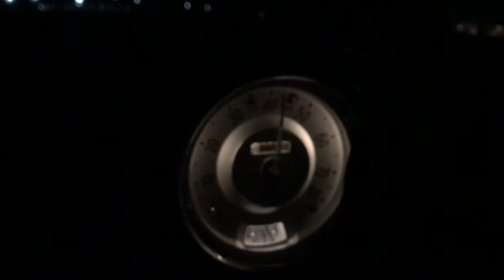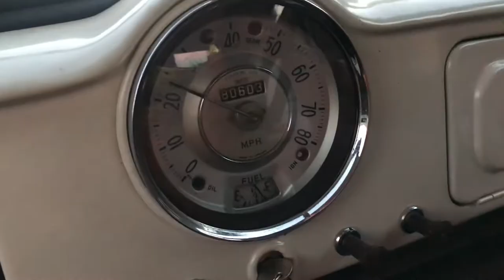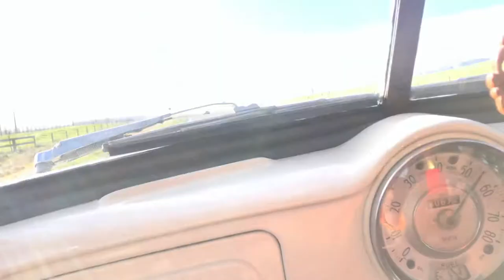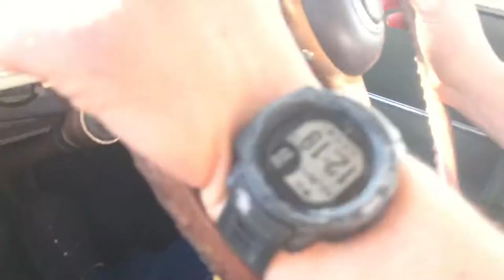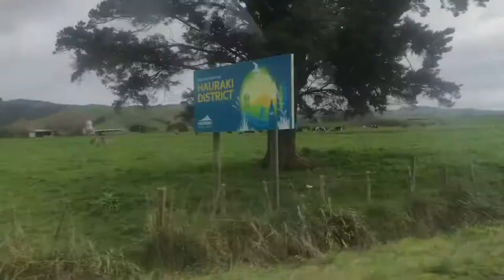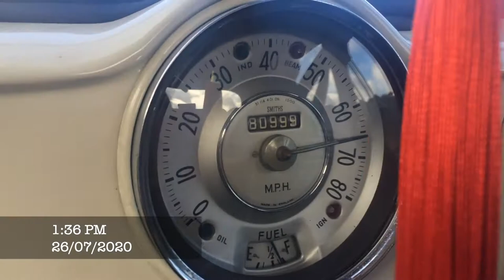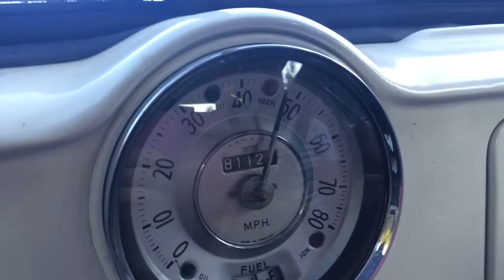Morris Minor Road Trip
Road trip to Auckland and Back Via Rotorua.

Car is a 1955 Morris Minor.